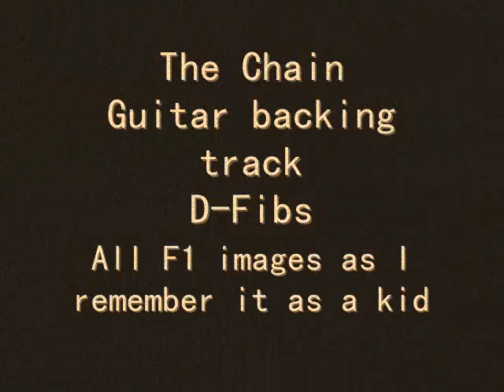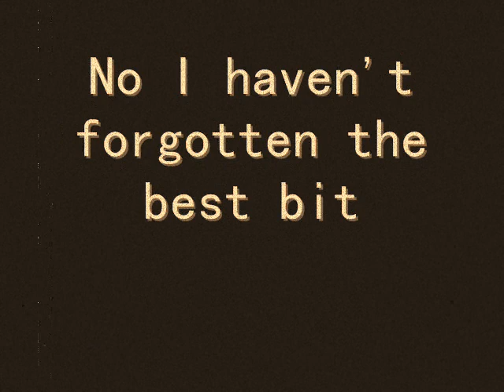The Chain Guitar Backing track full in D - fixed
Shortened intro
bass guitar on intro and verses
Fixed the previous 2nd verse
Dropped to D for humans to sing